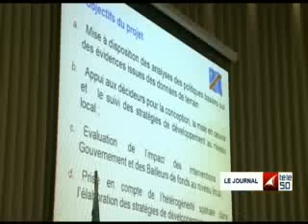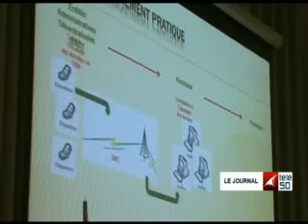JOURNAL TELE50 DE 07H00 DU 28 AOUT 2015